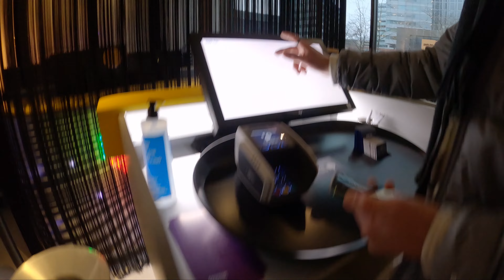A Day in Amsterdam: When things don't go as planned 🇳🇱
Lost Luggage, Found Adventure: A Layover  in Amsterdam - Join me on an unexpected journey through the Capital of the Netherlands.

Sad to leave Nairobi, but excited for new adventures! It's been an amazing journey in Kenya, but now it's time to explore new horizons.

In this vlog, follow along as I explore Amsterdam without my luggage but with 2 Friends. From city walks to art exhibitions and local food, I make the most of an unexpected adventure in this beautiful city.

00:00 Introduction
01:01 Arriving to Amsterdam - Schiphol Airport
03:52 Day Trip in Amsterdam - Walking Amsterdam
10:37 Checking out the Hotel - Park Inn by Radisson in Amsterdam
13:03 Nxt Museum Amstedam - UFO: Unidentified Fluid Other
15:42 Amsterdam by night - Ciao